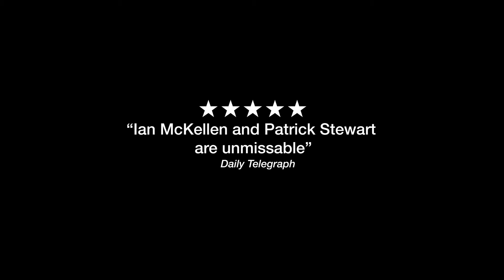NTL No Man's Land Feature Trailer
By Harold Pinter

Following their hit run on Broadway, Ian McKellen and Patrick Stewart return to the West End stage in Harold Pinter’s No Man's Land, broadcast live to cinemas from Wyndham’s Theatre, London.

One summer's evening, two ageing writers, Hirst and Spooner, meet in a Hampstead pub and continue their drinking into the night at Hirst's stately house nearby.  As the pair become increasingly inebriated, and their stories increasingly unbelievable, the lively conversation soon turns into a revealing power game, further complicated by the return home of two sinister younger men.

Also starring Owen Teale and Damien Molony, don’t miss this glorious revival of Pinter’s comic classic.

★★★★★ ‘Ian McKellen and Patrick Stewart are unmissable.’ - Daily Telegraph

★★★★★ ‘A play packed with tension and conflict.’ - Evening Standard

★★★★  ‘Two of the greatest actors ever born in one of the greatest plays ever written.’ - Time Out

★★★★ ‘A landmark production.’ - The Times